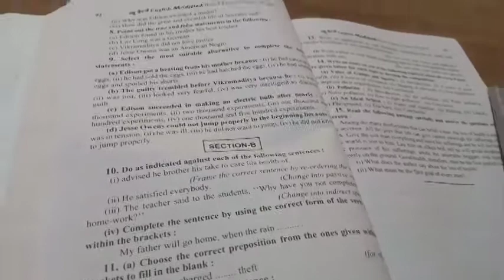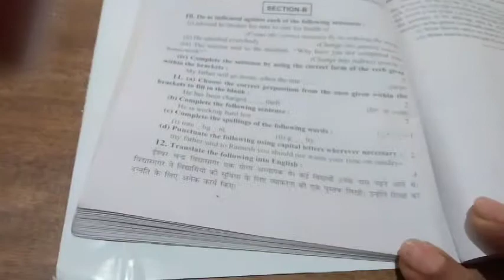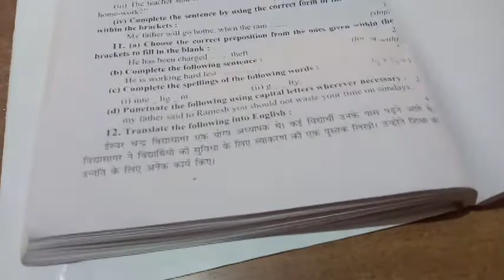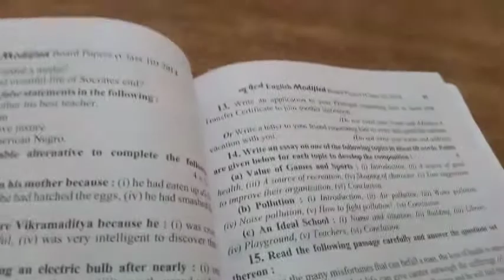CLASS ROOM #11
how to solve paper
how to make sentence
how to write correct sentence
how to fill the verb